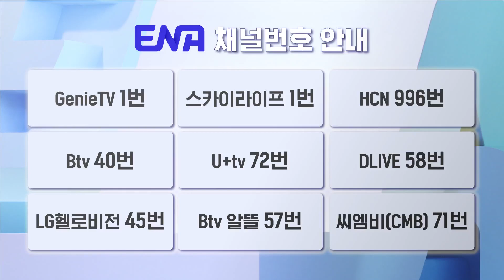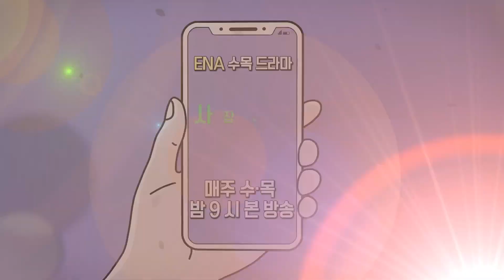[메이킹] 보는 사람 광대승천😊 크리스마스 선물이 왔어요🎁 I 사장님을 잠금해제 I EP05-06 I ENA 채널 I 매주 수, 목 밤 9시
채종협(박인성)의 카리스마 폭발 액션신😎
귀여운 민아(기소유)와 함께하는 사장님을 잠금해제 비하인드💖

ENA 수목드라마 〈사장님을 잠금해제〉
매주 수, 목 밤 9시에 ENA에서 만나요!

Genie TV 1번/ skylife 1번/ HCN 996번/ Btv 40번/ U+ 72번/ LG헬로 45번/ 딜라이브 58번/ CMB 71번/ Btv 알뜰 57번